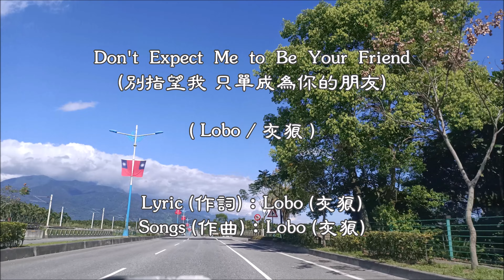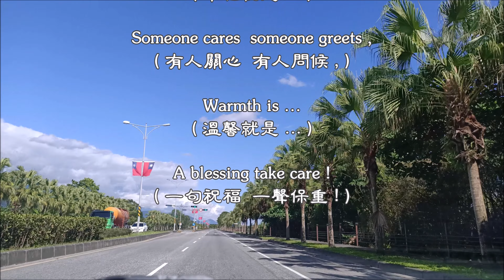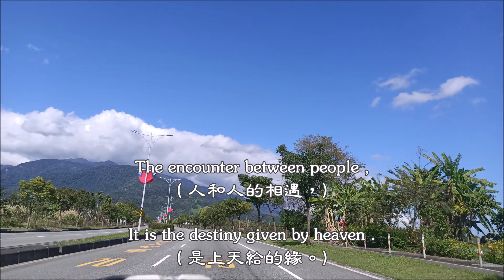Don't Expect Me to Be Your Friend / 別指望我 只單成為你的朋友 (Lobo / 灰狼) (4K 5.1聲道) (中文翻譯)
Don't Expect Me to Be Your Friend / 別指望我 只單成為你的朋友

(Lobo/灰狼)

Lyric (作詞)：Lobo (灰狼)
Songs (作曲)：Lobo (灰狼)

I stopped sending flowers to your apartment
(我不再送花到你的公寓了)
You said you aren't home much anymore
(你說你已經不在家了)
I stopped dropping by without an appointment
(我停下了腳步 沒有去約會)
Cause I'd hear laughter coming through your door
(因為我聽到你門口傳來的笑聲)

(有時深夜你還會給我打電話)
Just before you close your eyes to sleep
(就在你閉上眼睛睡覺之前)
You make me vow to try and stop by sometime
(你要我發誓一定要試著停下來)
Baby that's a promise I can't keep
(寶貝 這是我無法兌現的承諾)

I love you too much to ever start liking you
(我太愛你了 勝過開始時只是喜歡你)
So lets just let the story kinda end
(所以就讓這個故事結束吧)
So don't expect me to be your friend
(所以別指望我 只單成為你的朋友)

I don't walk down through the village or other places
(我不會走著穿過村莊或其他地方)
That we used to go to all the time
(那是我們曾經常去的地方)
I'm trying to erase you from my memory
(我試圖從我的記憶中將你抹去)
Cause thinking of you jumbles up my mind
(因為想念你 總讓我覺得心煩)

You always act so happy when I see you
(當我見到你時 你總是很開心)
You smile that way you take my hand and then
(你微笑著握住我的手 然後用這種方式)
Introduce me to your latest lover
(把我介紹給 你最新的愛人)
That's when I feel the walls start crashing in
(就在那時候 我感覺到牆壁開始倒塌了)